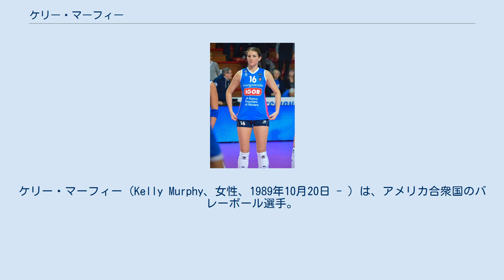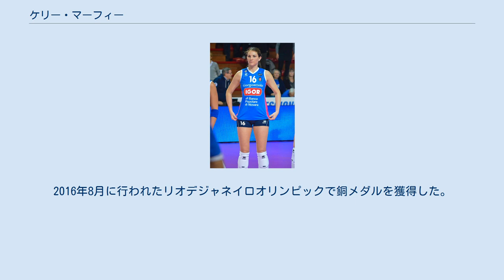ケリー・マーフィー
ケリー・マーフィー（Kelly Murphy、女性、1989年10月20日 - ）は、アメリカ合衆国のバレーボール選手。
 フロリダ大学を卒業後、プエルトリコのクラブリーグで1年プレーしていた。
 2013年、アメリカ代表に初選出される。
同年6月のパンアメリカンカップで代表デビューし金メダルを獲得した。
同年8月のワールドグランプリではレギュラーに抜擢され、チーム最多得点をマークした。
 また、北中米選手権で優勝を果たし、自身もMVPに輝いた。
同年11月のグラチャンではジョーダン・ラーソンに次ぐ得点をマークし、銀メダルを獲得した。
 2013-14シーズンはイタリアセリエAのAGIL Volleyでプレーしていた。
 2014年10月、イタリアで行われた世界選手権では金メダルを獲得した。
翌11月、上尾メディックスはマーフィーの入団を発表した。
加入初年度の2014-15シーズンではサーブ賞を受賞するなど大活躍を見せ、プレミア初昇格のチームを3位に導いた。
2016年3月に上尾を退団し、2016-17シーズンは中国バレーボールリーグの河南でプレーする。
2016年8月に行われたリオデジャネイロオリンピックで銅メダルを獲得した。